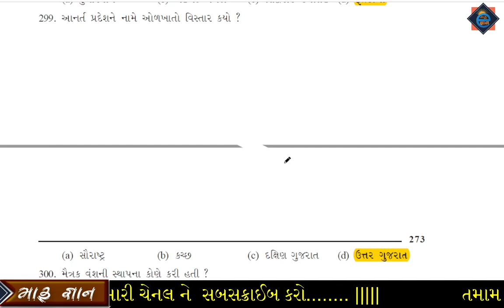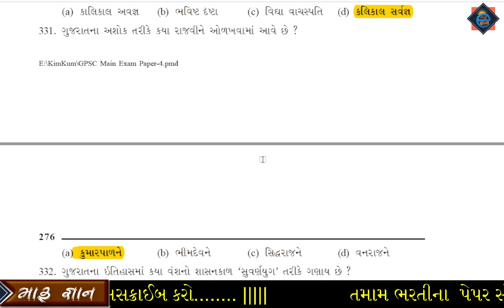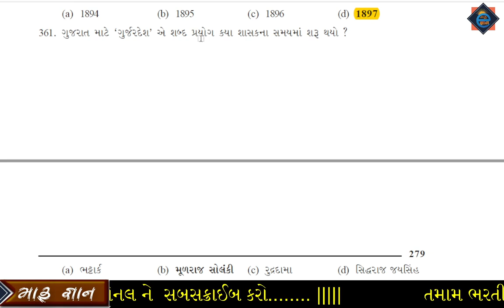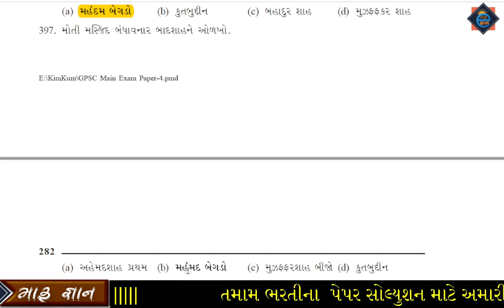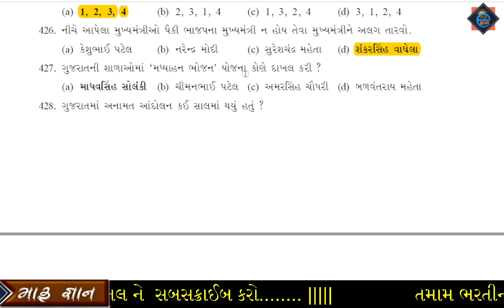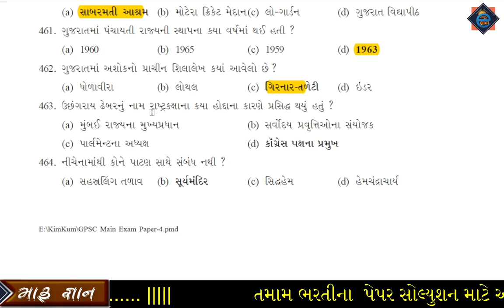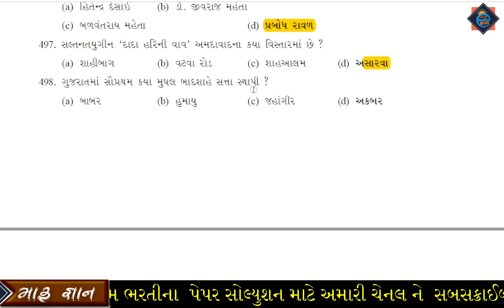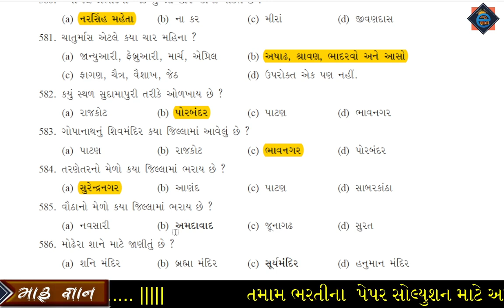સંપૂર્ણ ગુજરાત ઇતિહાસ Part-02 | Gujarat History | Gujarat no Itihas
ગુજરાત ઇતિહાસ
Gujarat History
Gujarat no Itihas

Talati Paper,
talati
તલાટી